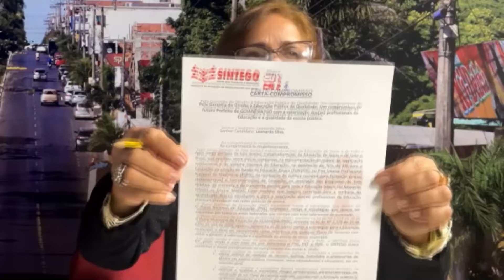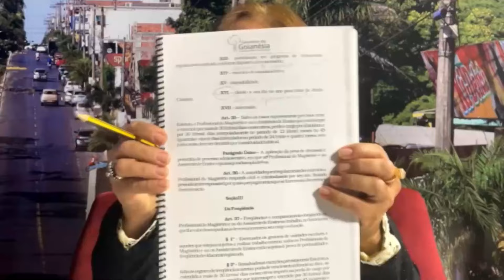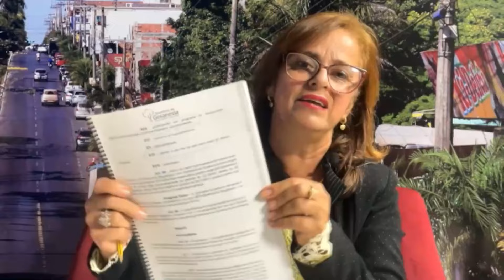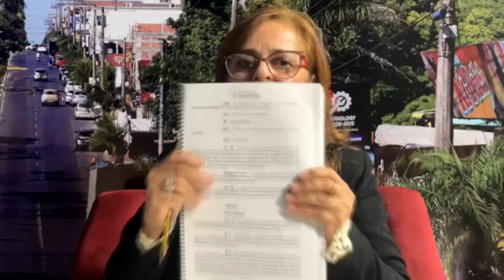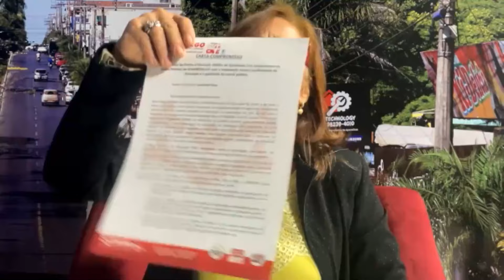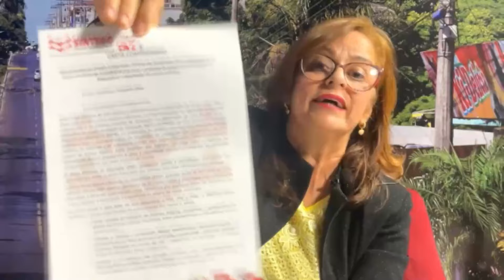Professores de Goianésia vão fazer greve? Veja como foi a entrevista com a presidente do Sintego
Professores de Goianésia vão fazer greve? Assista o vídeo e descubra.

Rosária Nogueira, presidente do Sintego, foi a entrevistada do Jornal Meganésia desta quinta-feira, 07.

O Jornal Meganésia vai ao ar de segunda a sexta, a partir das 10h00.